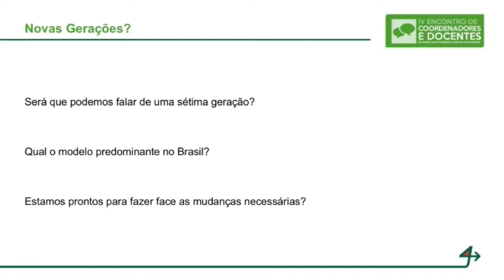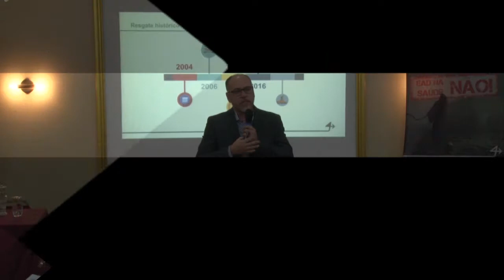EaD em Foco - IV Encontro de Coordenadores e Docentes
O EaD na área da saúde foi o tema central do IV Encontro de Coordenadores e Docentes de Cursos de Fisoiterapia e Terapia Ocupacional, promovido pelo CREFITO-4, no último mês de abril. Este vídeo traz pequenas "pílulas" das falas dos palestrantes / instrutores convidados, durante o encontro. Confira!